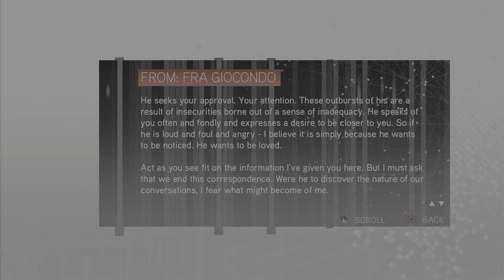Assassin's Creed II #5 [ PS5 4K ]